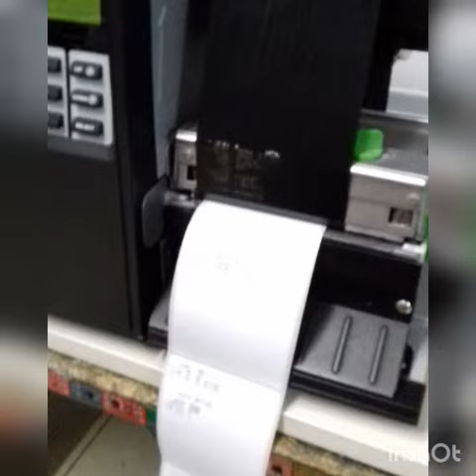CONSERTO DE FONTE. IMPRESSORA TÉRMICA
Você trabalha com manutenção de impressoras ou informática?
Bom...
Em qualquer uma dessas opções, problemas com fontes são relativamente comuns.

Nem todos os casos são possíveis de resolver.
Mas, se você aprender como avaliar e testar, já é mais de 50% de tempo que você economiza num orçamento
VOCÊ QUER APRENDER MANUTENÇÃO DE IMPRESSORAS ?
Veja mais no link abaixo

Treinamento completo de
IMPRESSORA LASER
MONOCROMÁTICA E COLOR.
e AINDA ...

Módulos completos de
Deskjet
OfficeJet
Térmica
fiscal

Abraços
Giulliano
Instrutor técnico
Quem sou eu?
Formação de Técnico em Eletrônica no CEFET-PR
(Centro Federal de Educação Tecnológica do Paraná)
em 1996

Trabalho há 25 anos com manutenção de impressoras.
Sou sócio da Comapy impressoras, em Curitiba.
Trabalhei na Xerox do Brasil até 1998.

Nos últimos 20 anos, aproximadamente, além da Xerox,  fiz cursos na
Samsung
Hp
Sharp
Panasonic
Brother
Lexmark
Epson
Além de treinamentos em empreendedorismo e marketing digital.
Sebrae
Endeavor
Google

Se você gosta da área técnica e quer
Aprender Manutenção,
eu posso te ajudar.

Nós criamos um método, chamado
DOMÍNIO DA MANUTENÇÃO.

São 3 pilares
1.conhecimento
2.habilidade
3.execução

Esse método transforma VOCÊ em um
Especialista em Manutenção de Impressoras
Tá curioso?